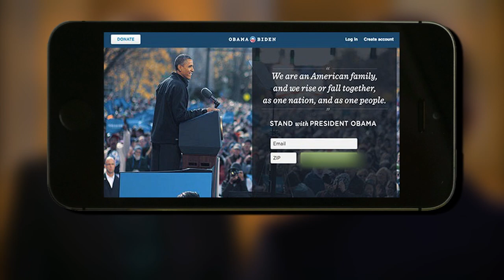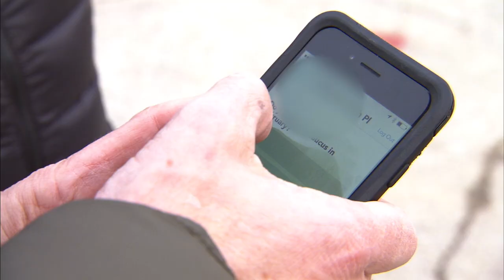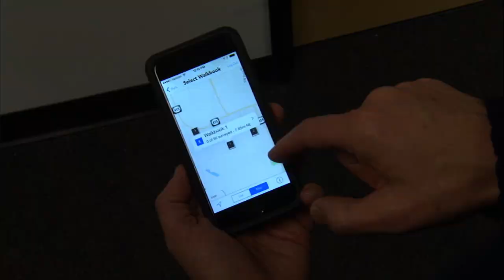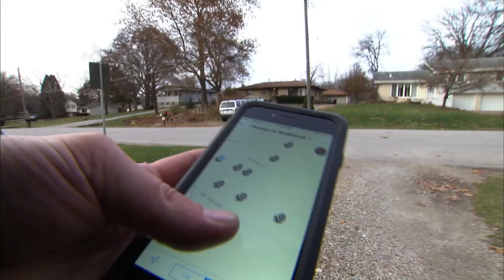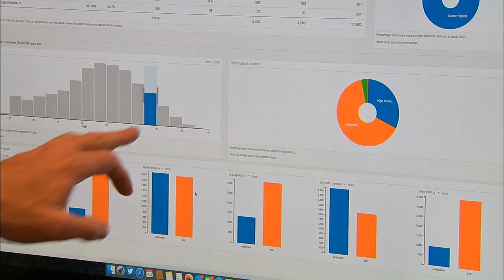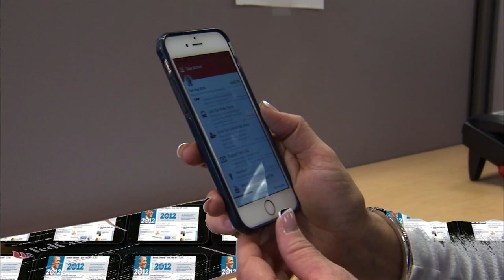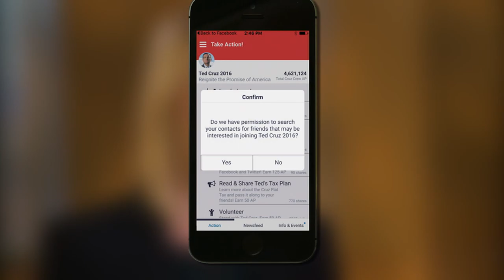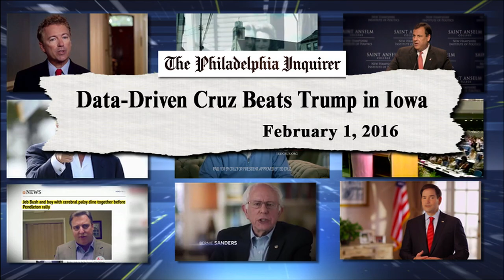Classic Stossel: Campaign Tech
Political campaigns have turned into a technology war. Each campaign tries to out-tech the other.
Obama famously won the tech war in 2008 and 2012. Can the GOP catch up? Obama’s former tech guru tells Stossel “if the Republicans haven’t caught up by now, it’s their fault.”

In 2016 the Cruz campaign said “we have caught up… and then some!” The media credits a lot of Cruz’s early success with his use of big data.

We followed the presidential candidate’s technology operation on the campaign trail.

A Stossel Classic from 2016.